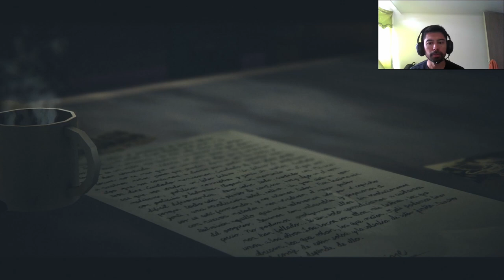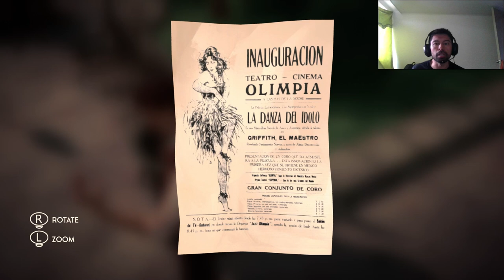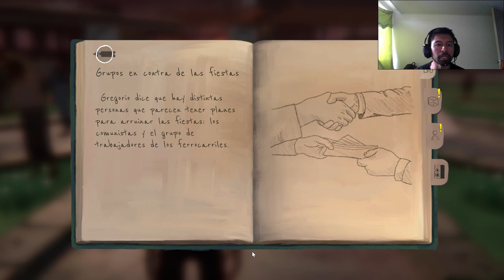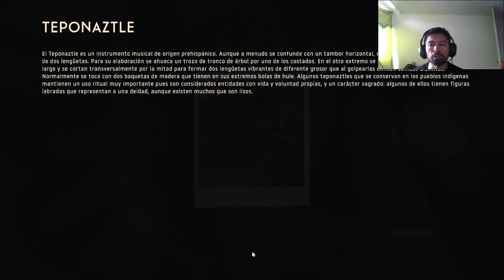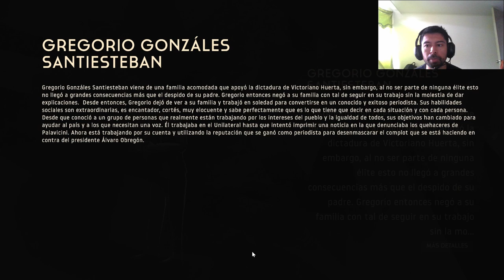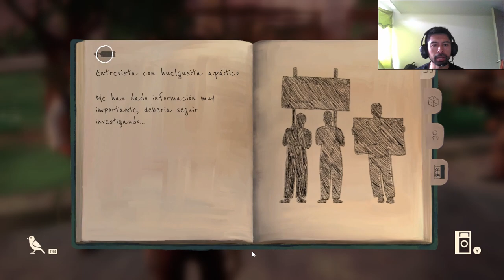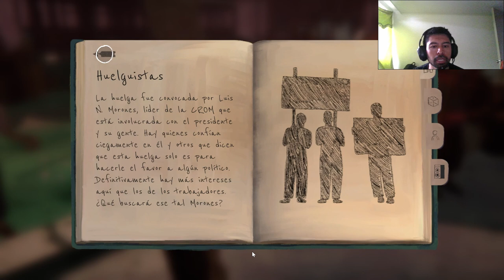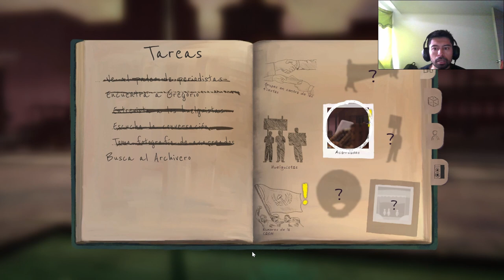🇲🇽 Videojuegos Latinoamericanos #82 | Mexico 1921 Un sueño Profundo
Desarrollador: @macula_mx

Sumérgete en la Ciudad de México posrevolucionaria con: México, 1921: Un sueño profundo. Un emotivo e intrigante videojuego de aventuras narrativas sobre el despertar de un país.

Ciudad de México, 1921. El país está envuelto en las recientes consecuencias de años de conflicto y revolución. Álvaro Obregón, líder de la revolución, está ahora al frente de un país con una nueva constitución social y una población que exige educación y derechos humanos. Con la ayuda de intelectuales como José Vasconcelos y artistas como Diego Rivera, pretende conducir al país hacia un futuro mejor. Siete años después, el presidente Obregón es asesinado a tiros en circunstancias misteriosas.

Agradecimientos a la LudoNarraCon @FellowTraveller